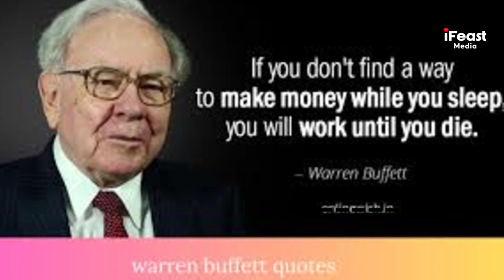Habits of Successful Billionaires || Elon Musk || Warren Buffet || Narayana Murthy || iFeast Media